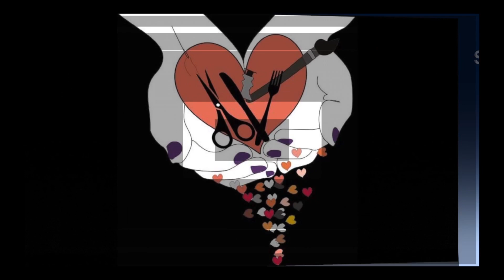Como Pintar Pano de Prato Com Giz de Cera - Hibiscus/PARTE 1/2 - SemeiArte -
Como Pintar Pano de Prato Com Giz de Cera - Hibiscus Diy. Essa pintura é muito fácil de fazer e é uma terapia maravilhosa.